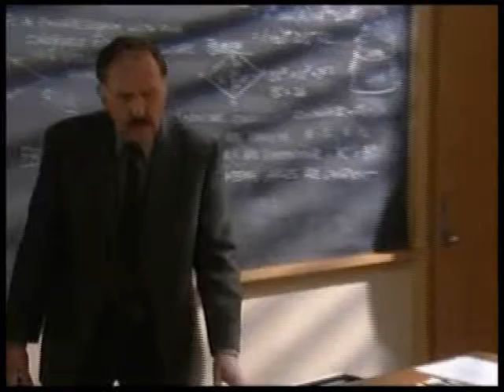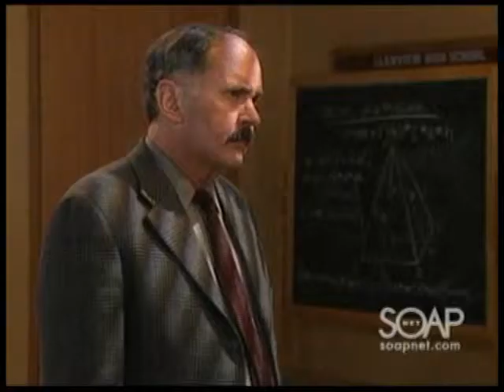Cramer Chronicles: OLTL on March 4, 2010, Part 1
Saying that he trusts her, Todd granted permission to Dani's principal to search her things after she was accused of cheating. Matthew walked into the room and confessed that he had been the one to steal the test answers.

At LaBoulaie, Dorian asked Bo to take his job back as police commissioner. Nora handed Dorian a list of charges that Nora had drawn up against the mayor. "Read it and weep," the district attorney called out.

Dorian was perturbed. Mitch threatened her girls, Dorian protested. Bo thought that he would have been able to provide protection if Dorian had only seen him about it. Nora decided to overlook the charges because she didn't really want to implicate Charlie; she cited the fact that Dorian had used the man after he had lost his son. Dorian muttered that her sister had been murdered, but poor Charlie, he lost Jared. "Dorian, don't look a gift horse in the mouth," Bo ordered.

Nora received a phone call and learned there was a problem at school. She and Bo had to leave. "What about the charges?" Dorian called out. "What charges?" Nora answered. "What about the job?" Dorian called out again. "I'll take it," Bo yelled.

At the hospital, Marty told Natalie she knew about John and Natalie's second kiss that Natalie and John had shared because John had told her everything. She wanted to know why Natalie had lied about it. She wondered if the kiss meant something to Natalie and if Natalie had feelings for John. Natalie said that she knew the kiss was a mistake. After Marty left, John showed up. John admitted to Natalie that he and Marty had spoken about the kiss but it didn't mean his and Natalie's feelings were a mistake.

Later, Marty received a package delivery as she spoke with John. She opened it and peeked into the bag to look at a pregnancy test kit.

Kim asked Clint to marry her as he presented her with a new pair of boots to replace the pair she left behind for Stacy.  Kim admitted that she'd promised Stacy she would take care of Sierra Rose.  Marrying Clint would better her chances of getting custody. Clint agreed.

"Will you marry me?" Kevin asked a shocked Kelly at the church. He hastily explained that he never should have let her go, and they had already enjoyed a life together taking care of Zane. Kelly reminded him that they had also divorced for a good reason and declined his offer. Kevin was embarrassed that he had made a mistake, but Kelly thought he was sweet and she would never forget his proposal.

Kevin thought that Kelly knew him better than he knew himself. He said he'd see her later at the funeral. They bowed their heads together and shared a tender moment. Dorian arrived and comforted Kelly. She advised her niece that Kelly had a beautiful future ahead of her. "I hope so," Kelly replied solemnly as she wiped her tears with Todd's handkerchief.

Charlie stopped at Llanfair. He was in recovery and would stand by her if she'd allow him to. He loved her and thought she might need him.  She told him that she couldn't turn to him. She had tried to help him but he had shut her out and turned to Dorian. Viki cried that she couldn't afford to give him another chance. She wanted a divorce. Charlie packed a suitcase and left Llanfair.

Bo and Nora arrived at the high school and heard about Matthew's confession. Bo wanted the proof while Nora promised that Matthew's confession was inadmissible since he didn't have a parent present.  Suddenly, Dani spoke up. She admitted that Matthew was covering for her, and she had the stolen answers.

Téa couldn't understand her daughter's actions. The principal announced that Dani was expelled. Todd offered one million dollars to the school would be a fine way to cancel the discipline. Though initially appalled, the principal accepted the check. Dani and Téa could only look on in disbelief. Téa wasn't too thrilled about the way Todd had handled the expulsion. She immediately grounded her daughter. "Whatever," Dani said sullenly.

Todd was annoyed that Dani had spoken to her mother so gruffly. Téa didn't deserve it, he admonished Dani. It was Todd's turn to be pleasantly surprised when Dani thanked him for standing up for her.

Nora wanted to know if her son wanted to go to college after making such a noble gesture that would go into his records. Bo thought it was a foolish gesture. Matthew advised them that he would go to college if Dani did. (Soap Central summary) 1-4